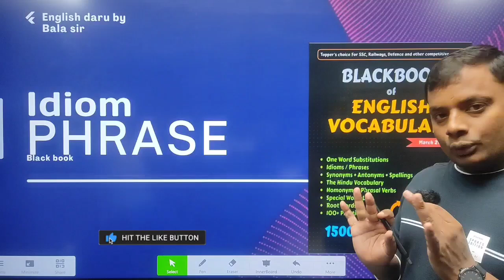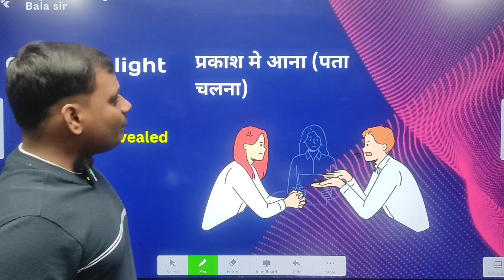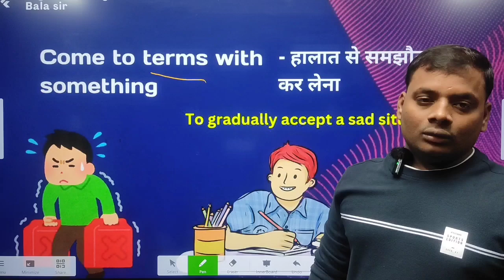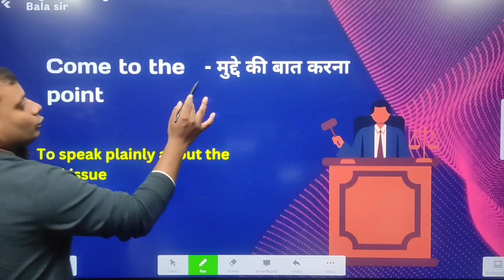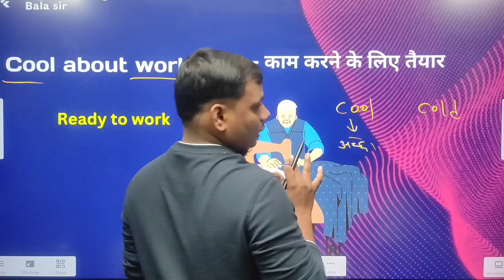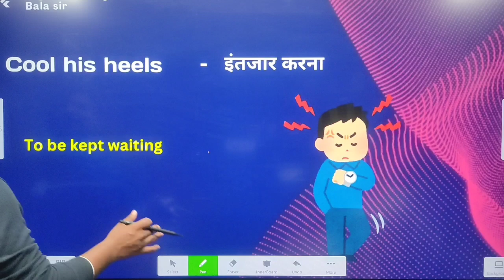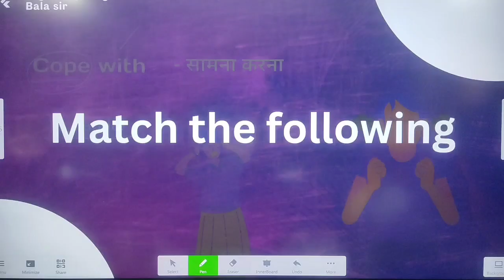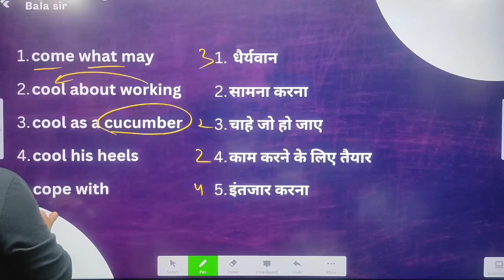IDIOMS AND PHRASES || BLACK BOOK - A to Z Series || By BALA SIR :- CGL SELECTED 2022